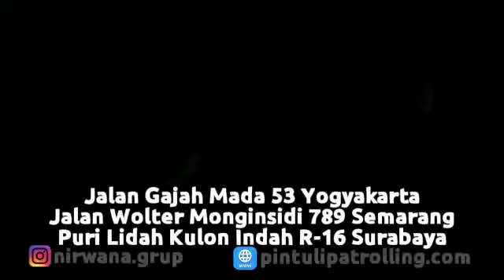Pemasangan Rolling Door One Sheet 30cm Perforated di Minomartani, Ngaglik, Sleman, Yogyakarta.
[10.11, 17/1/2022] Nirwana Group Telkomsel: Pintu Rolling Door One Sheet 30cm Perforated ini berbeda dengan Rolling Door lokal pada umumnya. Terdapat lubang kecil dipermukaan Daun Pintu sepanjang 30cm yang berfungsi sebagai ventilasi udara dan juga untuk keamanan. Rolling Door kami ini sudah Full Pabrikasi, dengan finising cat Powder Coating ( cat oven ) menjadikan Pintu ini awet dan tidak mudah mengelupas. Selain itu Pintu ini dilapisi dengan Anti Karat, sehingga awet digunakan dalam jangka waktu yang lama.  Terdapat karet Nilon disisi kanan dan kiri sehingga tidak berisik pada saat dibuka dan ditutup.